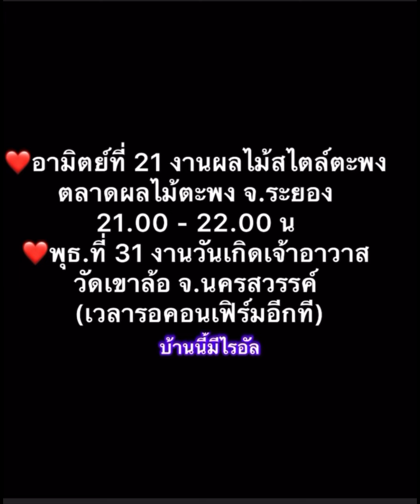ไรอัลชอตน่ารัก นู๋จำไม่ได้พ่อต่ายค๊าบช่วยนู๋ร้องหน่อยTerminal 21 พัทยา 6-5-66#ไรอัล#ไรอัลล่าสุด